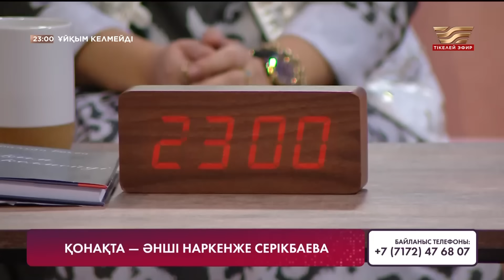Наркенже Серікбаеваның баянсыз махаббаты